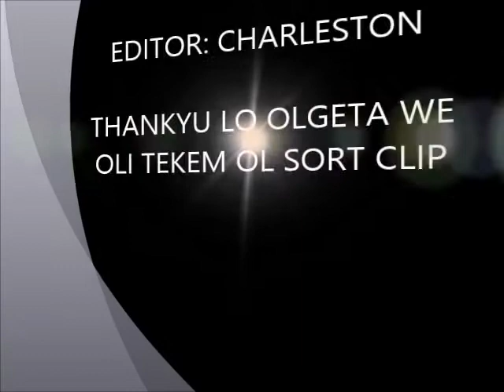VANUATU U20 TEAM WELCOME BACK DOCUMENTARY CHARLESTON EDITION 2017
"Vanuatu under20 Football Team sort Documentary "
Anyone wan intress lo sort documentary blo welcome ceremoni of Vanuatu u20 Team,
mi join and editim ol sort clip we ol friends postem lo facebook lo Vanuatu football page.
Smol memo blo Vanuatu u20 FIFA world cup lo korea.
[sorry se mi no sta lo welcome ceremoni blo ol boy, spos no bai mi tekm ol good shot then editim.]
But hope yu enjoy while watching